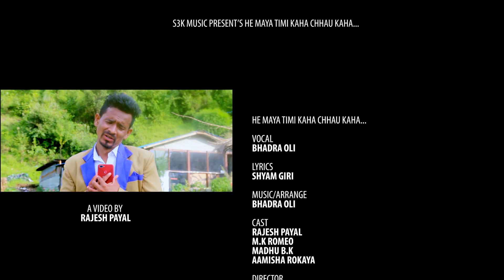New Nepali Song 'Maya kaha Chhau Kaha' By Bhadra Oli Ft. Rajesh Payal, MK Romeo, Madhu, Aamisha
🎧 Audio Credits:-

S3K Music Presents :- New Nepali Song

Song:- Hey Maya kaha Chhau Kaha

Vocal:- Bhadra Oli

Lyrics:- Shyam Giri

Arranger:- Bhadra Oli

🎬 Video Credits:-

Director:- Rajesh Payal

Cinematographer:- Tapesh Zon

Editor/Color:- Rajesh Kumar

Artists:- Rajesh Payal/MK Romeo/Madhu b.k/Aamisha rokaya

Publicity Design :- Rajesh Kumar

Post Production:- Rajdhani Films Pvt.Ltd, Bagbagar KTM,